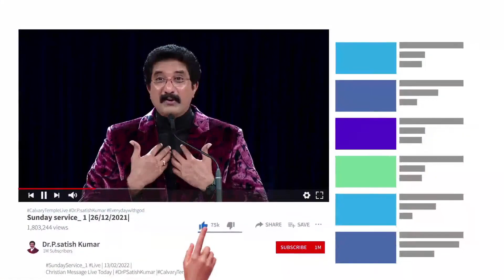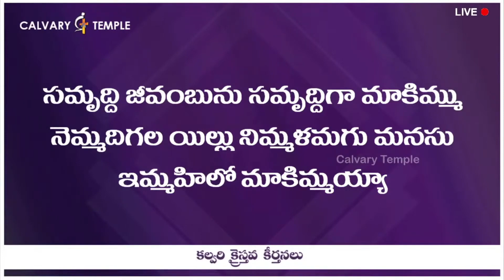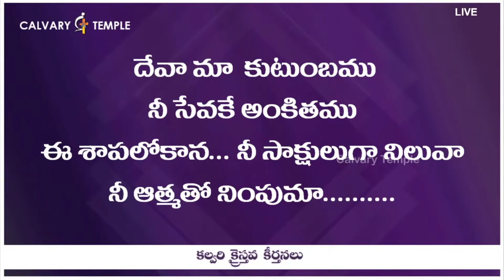దేవా మా కుటుంబము నీ సేవకే అంకితము | Bro.Sunil Garu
దేవా మా కుటుంబము నీ సేవకే అంకితము | Bro.Sunil Garu | CalvaryTempleSongs | Christian Song | Telugu